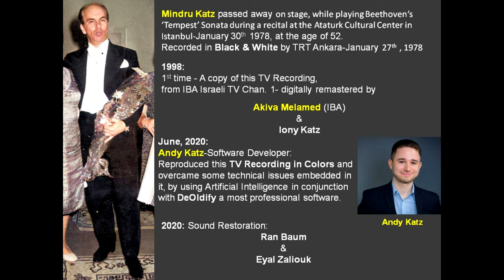Mindru Katz plays Chopin: Etude Op. 10 No. 3 in E Major 4K - Release 1.4.1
Mindru Katz passed away on stage, while playing Beethoven‘s ‘Tempest’ Sonata during a recital at the Ataturk Cultural Center in Istanbul-January 30th 1978, at the age of 52.
Recorded in Black & White by TRT Ankara-January 27th , 1978.
In June, 2020: Andy Katz-Software Developer:
Reproduced this TV Recording in Colors and overcame some technical issues embedded in it, by using Artificial Intelligence in conjunction with DeOldify - professional software.

Reproduced from a B & W copy received from Israeli TV Chan. 1 (IBA)